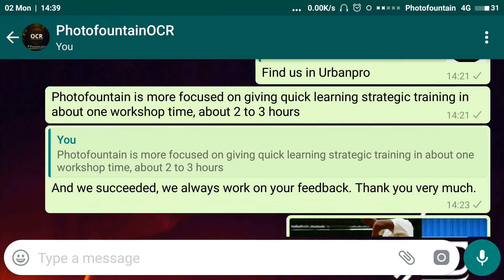Online Photography Training - Demo Video - Drive Modes